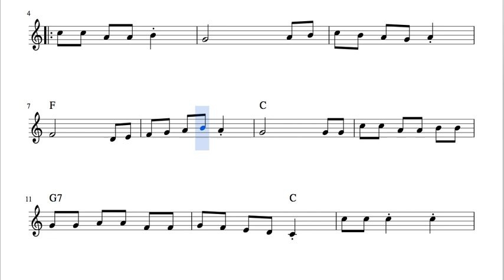Sevillana Arreglo Fácil de Violín